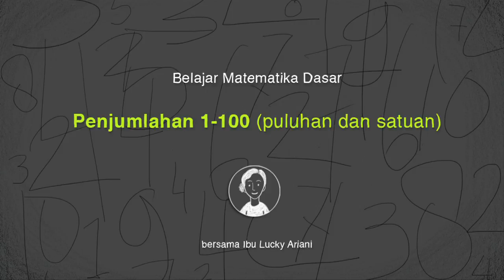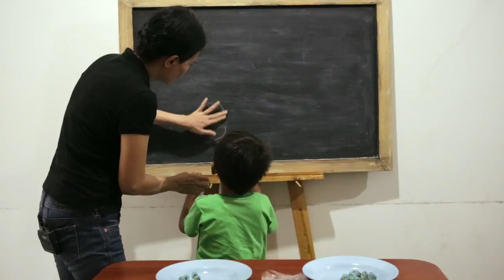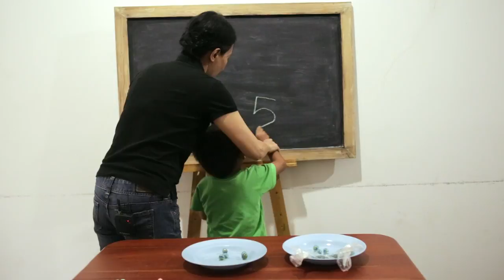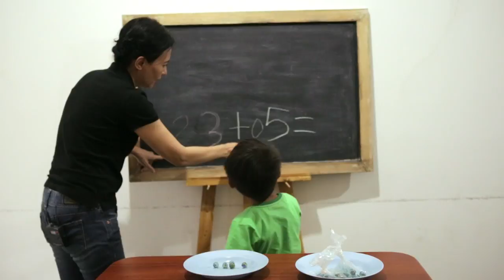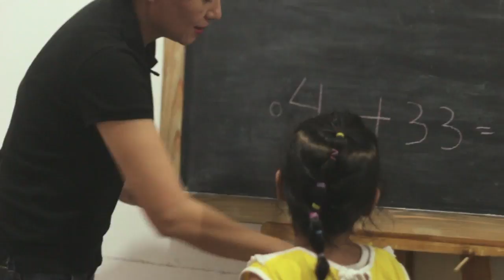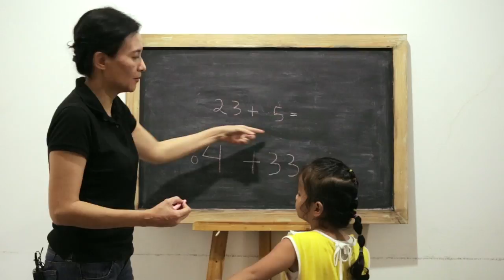SD Matematika - Penjumlahan 1-100 (Puluhan-Satuan)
Belajar mengenai penjumlahan bilangan 1-100, serta mengenal angka puluhan dan satuan.